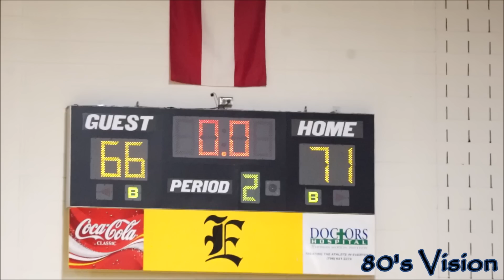2023 NIKE GA STARS EYBL vs. TEAM USC 2023 WILEY